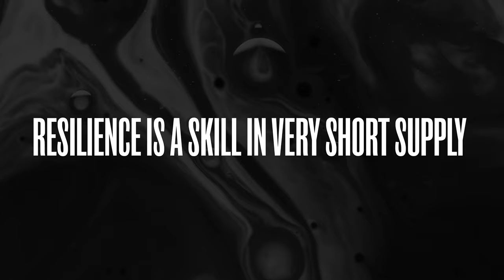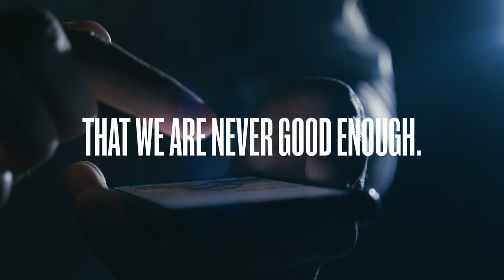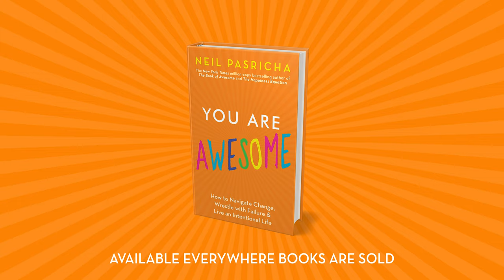"You Are Awesome" | Introduction / Book Trailer | Neil Pasricha | Simon&Schuster Nov 5, 2019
Hey everybody,

I have my first new book in FOUR years and first 'awesome' book in EIGHT years coming out!

It is all about RESILIENCE and it is called:

YOU ARE AWESOME: How To Navigate Change, Wrestle With Failure, and Live an Intentional Life.

Please check reviews GoodReads and buy from from any retailer below. (Or sign it out at the library!)

Below these links are reasons why I believe resilience is the most important muscle for us to build:

WHAT IS 'YOU ARE AWESOME' ALL ABOUT?

"Simple Lessons, Stronger Life"

We are lucky.

For most of us famine, plague, economic depression, and other life-threatening catastrophes are the stuff of history books.

We’re living in an era with the highest-ever rates of longevity, education, and wealth. Cars drive us home as phones entertain us before we arrive to food delivered on the front porch.

But there’s just one side effect.

We no longer have the tools to handle failure … or even perceived failure. When we fall, we lie on the sidewalk crying. When we spill, we splatter. When we crack, we shatter. We are turning into an army of porcelain dolls.

A rude email from the boss means calling in sick. Only two likes on an Instagram post means we don’t have friends. Cell phones show us we’re never good enough. Yesterday’s butterflies are today’s panic attacks. Record numbers of students have clinical anxiety. And what about depression, loneliness, and suicide? All rising!

What do we desperately need to learn?

RESILIENCE.

And we need to learn it fast.

CHANNEL OVERVIEW:

Hey there,